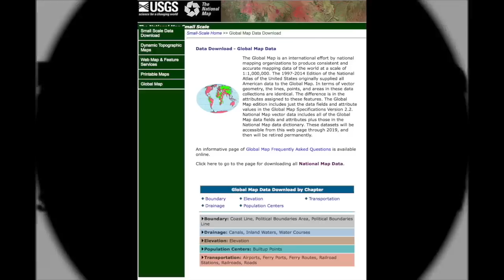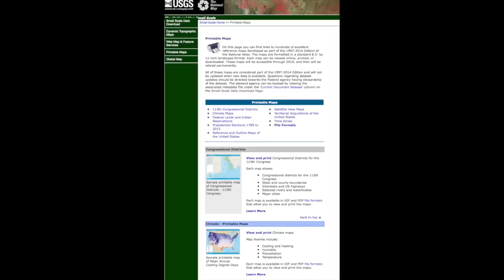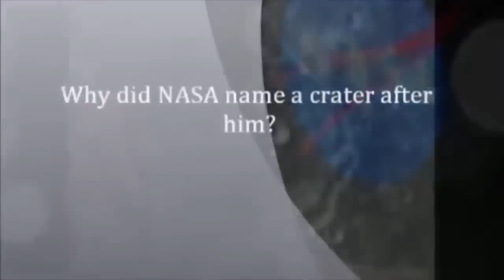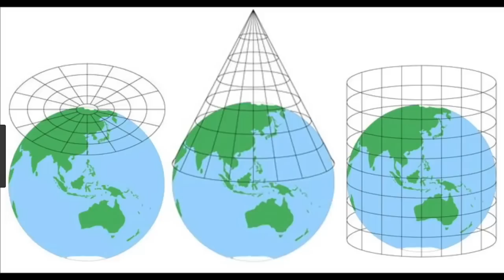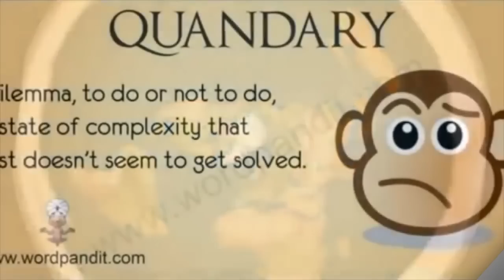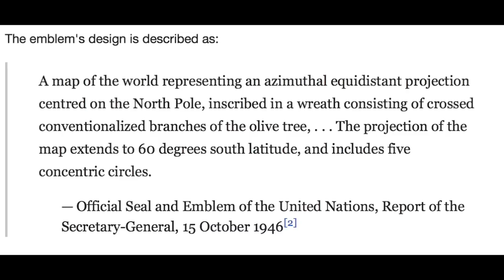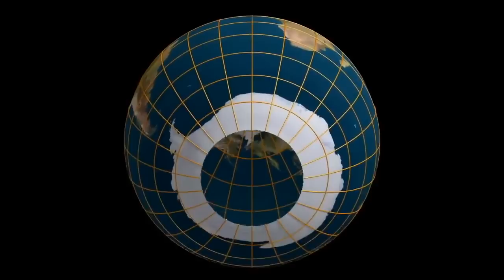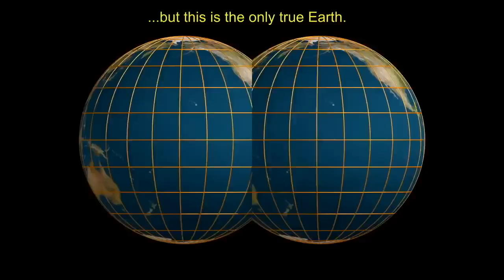Flat Derp Clues- Map Projections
Remastered Version- Bob the Science Guy reviews Mark Sargent 'Flat Derp Clues' Part 3 where we see if Mark can actually comprehend much less read a map.